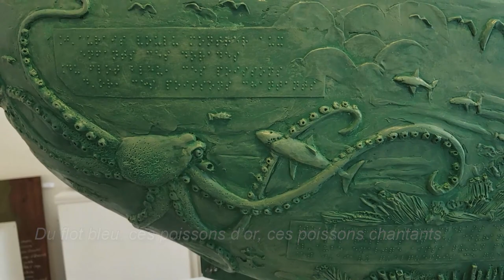Le bateau ivre d'Arthur Rimbaud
La sculpture "Le bateau ivre d'Arthur Rimbaud" de Bruce Krebs, exposée à la Galerie de sculpture de La Rochelle.